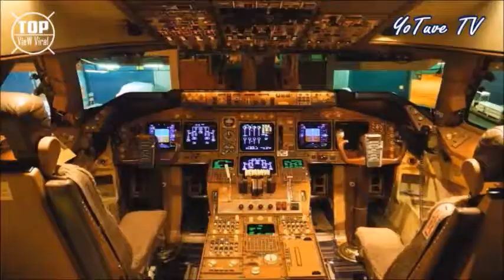¡Qué rico es ser rico!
Los diez aviones presidenciales más caros y lujosos del mundo